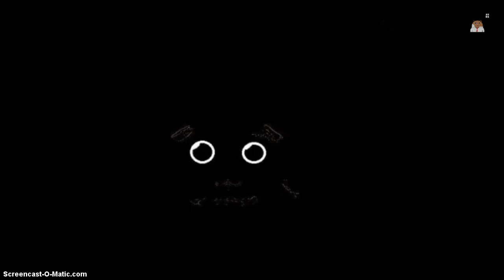Let's React 18: FNAF The Price of Overtime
LET'S REACT!